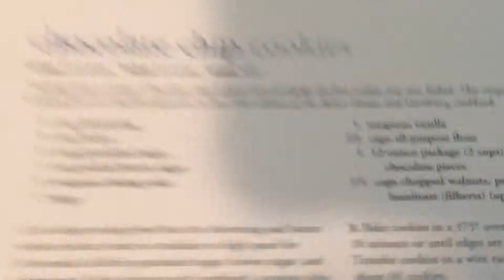GOING TO MAKE COOKIES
A
shit